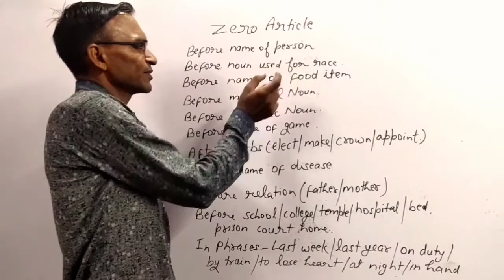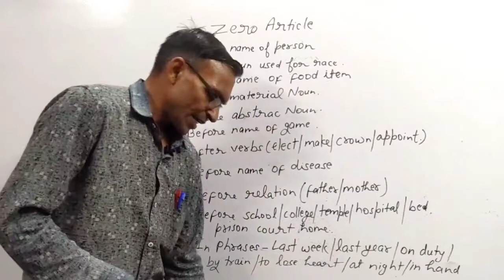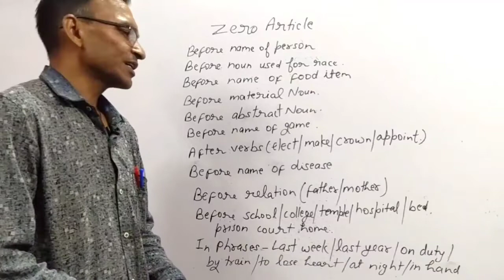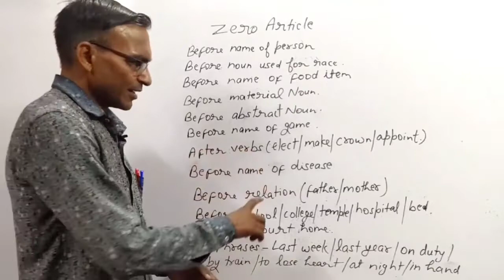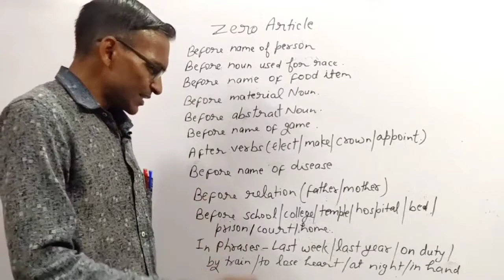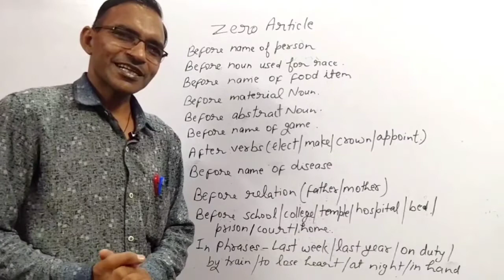English Class #2|Zero Articles| DRDO|IOCL|HPCL|Rule Of Grammar|English By K.k Sir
what's up Group 2.0 Join Karna